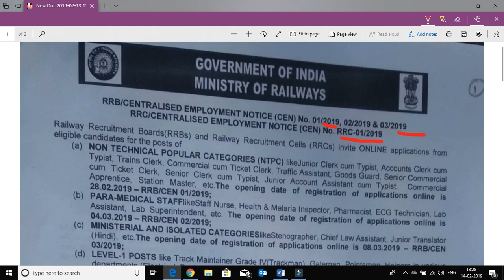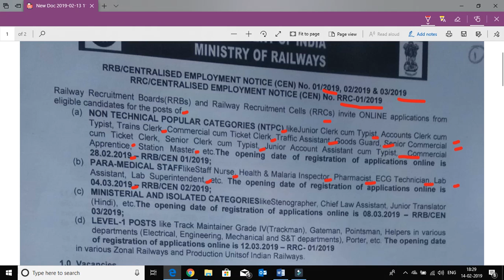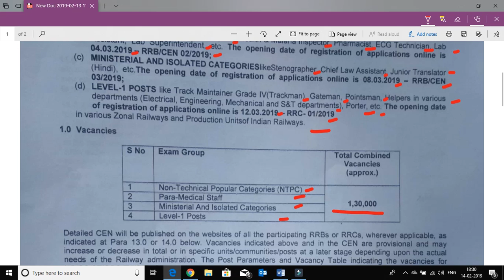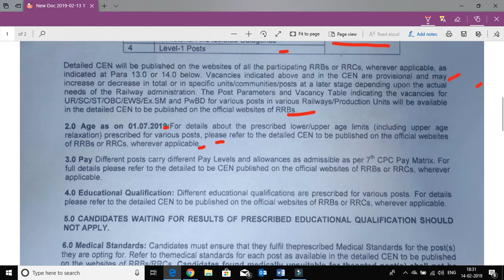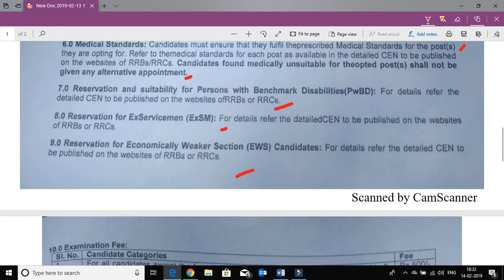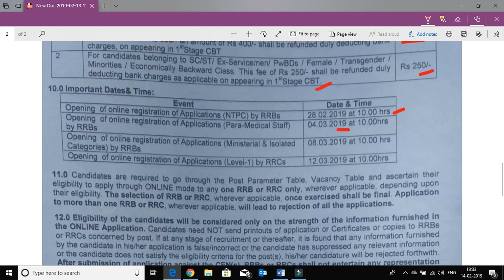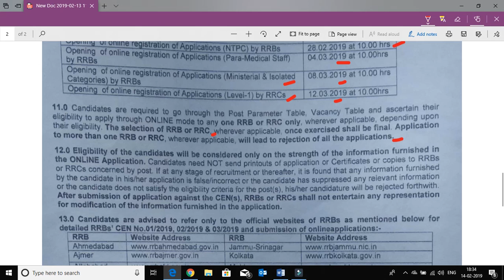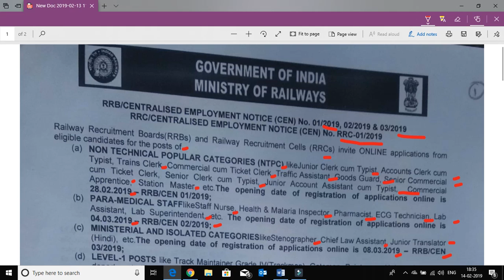RRB NOTIFICATION FOR 1.3 LAKH VACANCIES TO BE PUBLISHED SOON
1. Quantitative Aptitude for Competitive Examinations
2. Teach Yourself Quantitative Aptitude
3. Quantitative Aptitude for All Competitive Examinations
4. Naveen Ankganit (R.S. Aggarwal) S Chand Publishing Latest Edition 2019 (Hindi Edition)
5. R S agrawal math book Quantitative aptitude for general competition in Hindi

1. A Modern Approach to Verbal & Non-Verbal Reasoning
2. A Modern Approach to Logical Reasoning
3. A New Approach to REASONING Verbal & Non-Verbal
4. How to Crack Test Of Reasoning
5. Samanya Budhi Avum Tarkshakti Parikshan (Hindi Edition)

1. General Knowledge
2. Manorama 2019 Yearbook With Free General Knowledge 2019
3. General Knowledge 2019
4. LUCENT SAMANYA GYAN (Hindi Edition)

1. Encyclopedia of General Science for General Competitions
2. Encyclopedia of Samanya Vigyan (Hindi Edition)
3. Lucent's General Science (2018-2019) Session